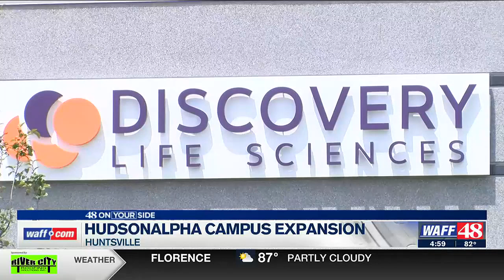HudsonAlpha to receive $2 million from City of Huntsville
WAFF 48's Claudia Peppenhorst reporting.